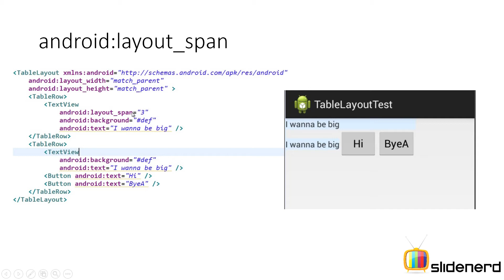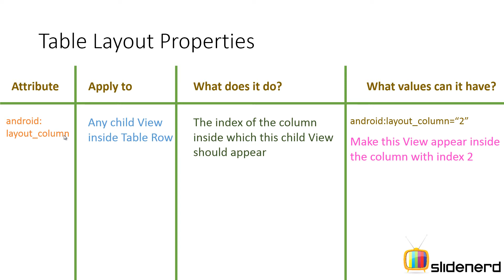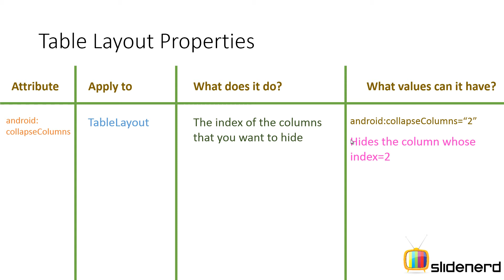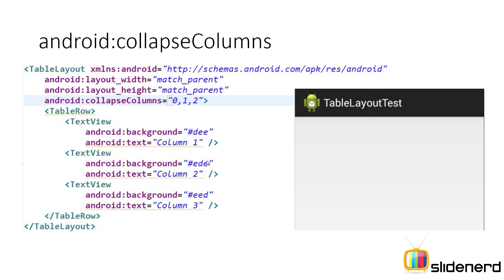65 Android TableLayout, androidlayoutColumn,androidlayout_span etc.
In this video I talk about some advanced attributes of the TableLayout in Android such as
the android:layout_span, android:layoutColumn, android:collapseColumns